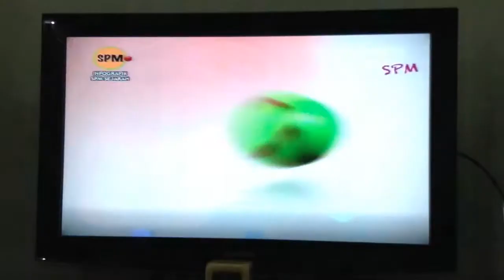SPM Add Maths opening theme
Taken on ‎‎November 18th, 2014 ‏‎5:30 pm